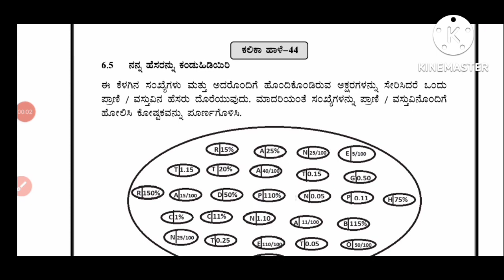ಕಲಿಕಾ ಚೇತರಿಕೆ ಉಪಕ್ರಮ ಕಲಿಕಾ ಹಾಳೆಗಳ ವಿಶ್ಲೇಷಣೆ 7ನೇ ತರಗತಿ ಗಣಿತ ಕಲಿಕಾ ಹಾಳೆ -44